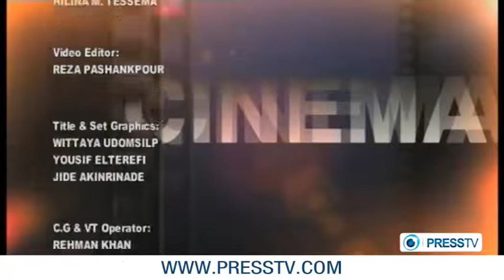Press TV's Cinepolitics Discussing the film 'Rebellion' - Ken O'Keefe - April 2013